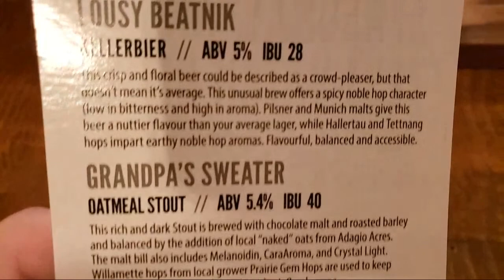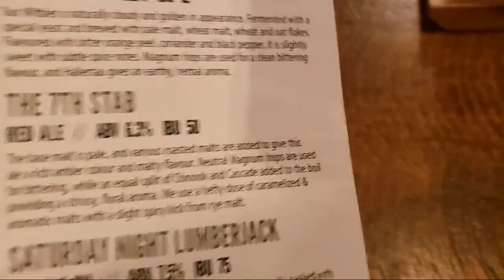Barn Hammer Brewing Winnipeg